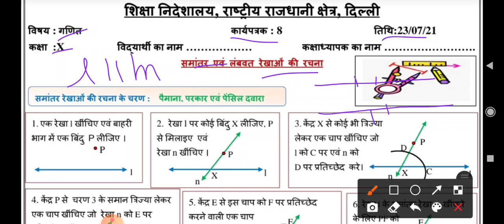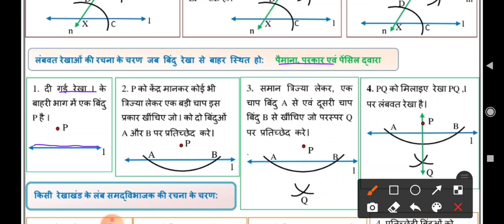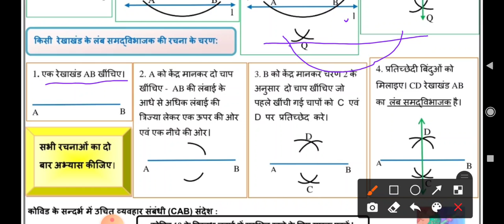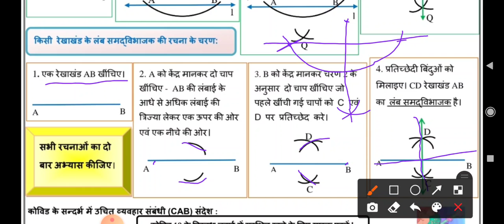worksheet 8 math class 10|23-7-21hindi medium math worksheet 8 class-10